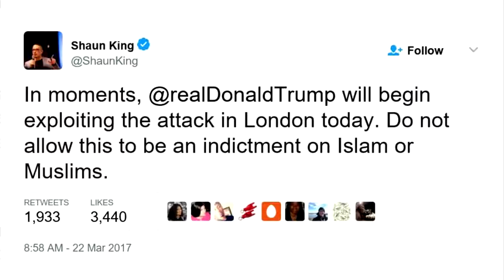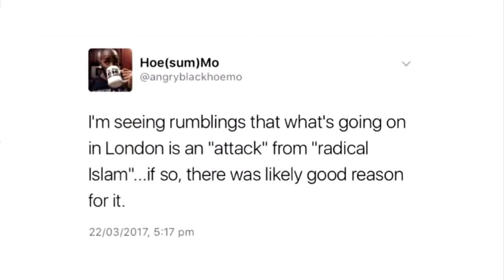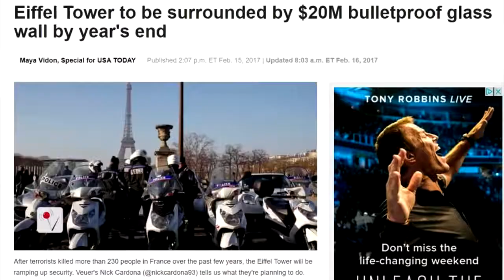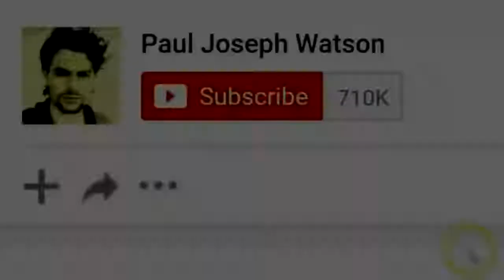The Truth About the London Terror Attack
The religion of peace strikes again.